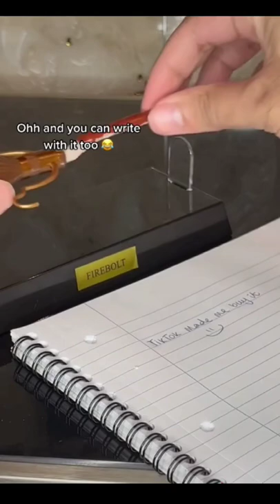Broomstick ! Harry Potter Brooms | Firebolt#shorts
novelty pen
unique stationery item
official Harry Potter product
Package dimensions:12.0" (L) x 2.5" (W) x 2.0" (H)